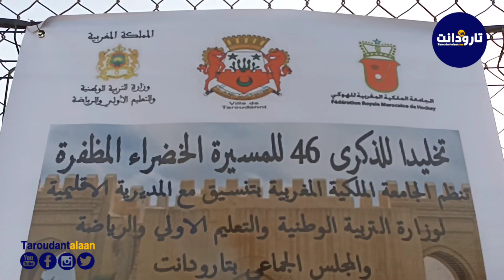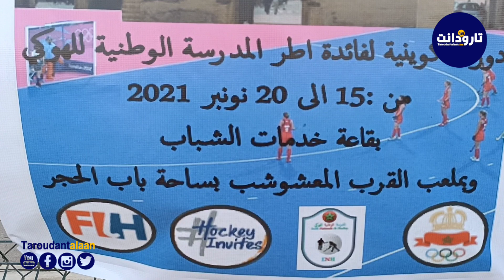تارودانت.. دورة تكوينية لفائدة أطر المدرسة الوطنية لرياضة الهوكي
افتتحت مساء اليوم الاثنين 15 نونبر 2021، بملعب القرب باب الخميس بمدينة تارودانت، فعاليات الدورة التكوينية المنظمة من طرف المدرسة الوطنية المنضوية تحت لواء الجامعة الملكية المغربية لرياضة الهوكي لفائدة أطر المدرسة الوطنية.

حفل الافتتاح عرف حضور باشا مدينة تارودانت، خالد الموذن، ونواب رئيس بلدية تارودانت محمد امهرسي وعبد العالي الحوس المكلف بالرياضة والمستشار الجماعي ابراهيم مدلاوي و عبد المنعم المناني رئيس قسم الشؤون الرياضية والاجتماعية بالجماعة الترابية لتارودانت وباقي الشخصيات المحلية وممثلي المنابر الإعلامية بتارودانت